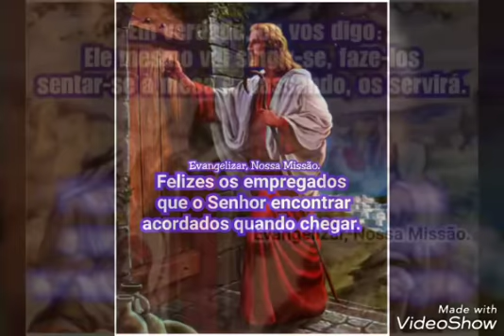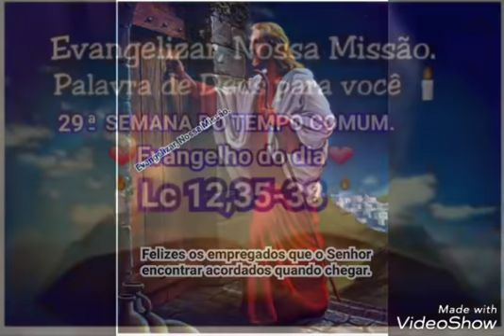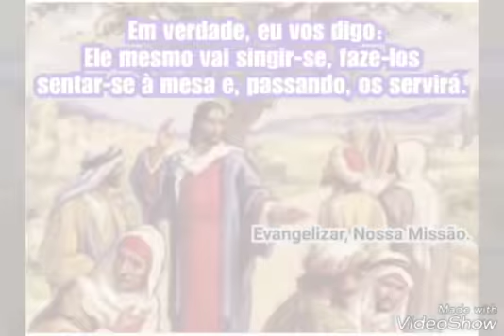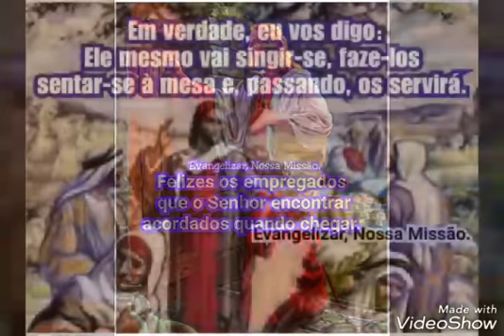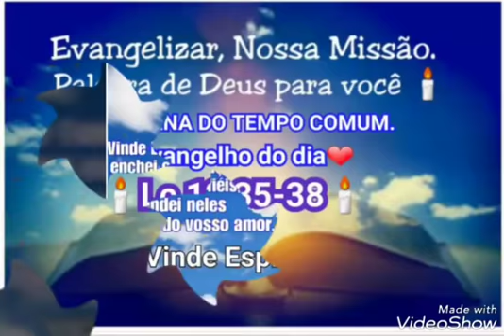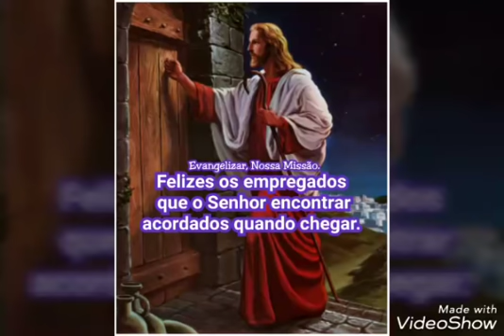Evangelho do dia 23/10 /2018